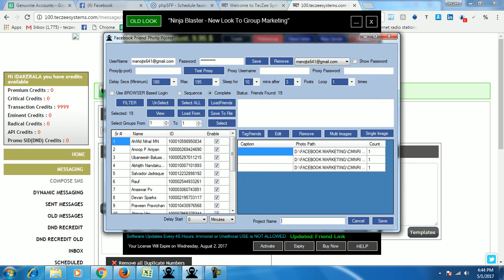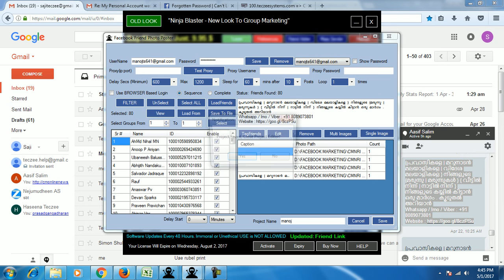NInja error photo poster